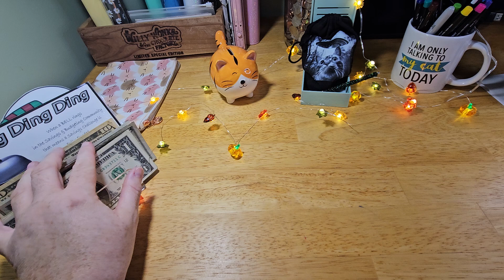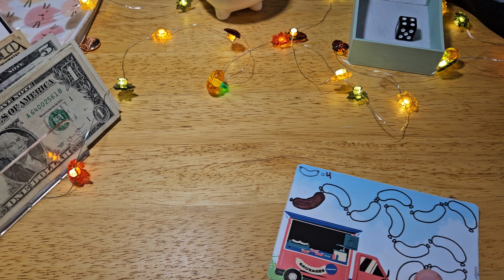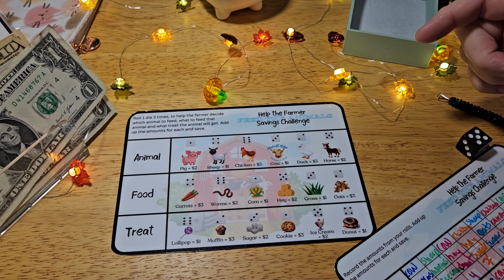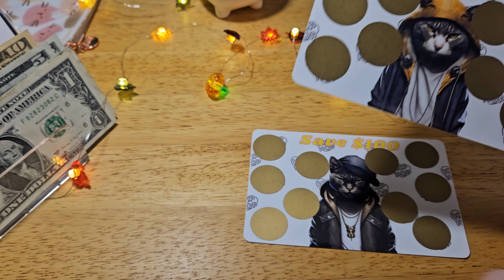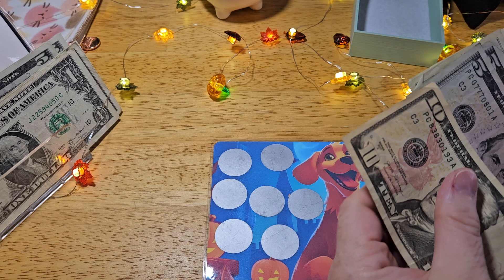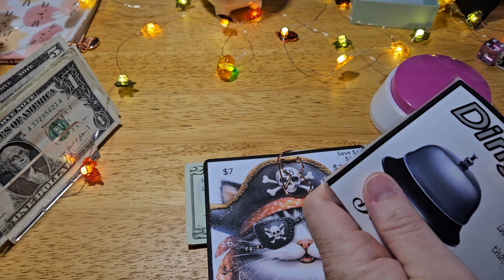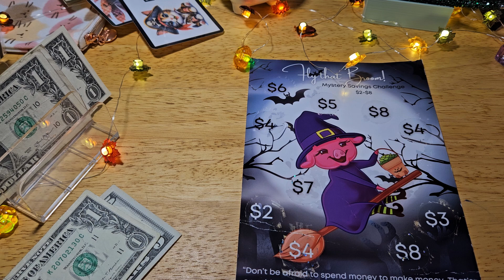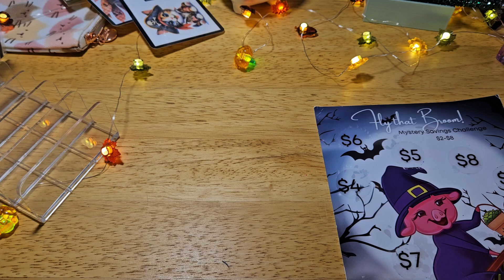Happy 1st Caturday of November - Let's Save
Happy Caturday = saving challenges

Fall Group Play @Grammisjourney

-So Yesterday @bookishmammabudgets
-Rock, Paper, Scrissors - toebeanbudgets
-Food Truck Fridays - toebeanbudgets
-3 cats @BudgetingwithLisandra
-Help the Farmer Feed the Animals @windmillridgebudgets
-Rap cat @boymomlovestosave
-Furry Pirates - @SweetandSassyBudgets
-Halloween Cat/Dog @JanellRaeBudgets
-2024 Board @savewithjudy
-Christmas Tree @WhatMattersMostNow
-July Cat Mystery Binder @JanellRaeBudgets
-Georgette Fly that Broom - @SnowGardener307Budgets

Scratcher tool: @Grammisjourney